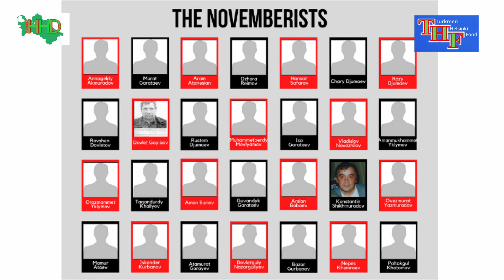О тех, кто в списках "Покажите их живыми" ч.2/25 Sanjar 2002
Bu kanal türkmenleriň haklary we hukuklary barada; resmi metbugatda beýan edilmeýän halk durmuşynyň özboluşly bir çeşmesi hökmünde döredildi. Biz ýaşlaryň has köp habarlylygyna, jemgyýetdäki agzybirligiň we raýdaşlygyň berkemegine kömek etmekçi.

Bize tomaşaçy, goldawçy bolmaga hemmeleri çagyrýarys.

Bu ýerde her bir adamynyň mertebesine hormat goýulýar.